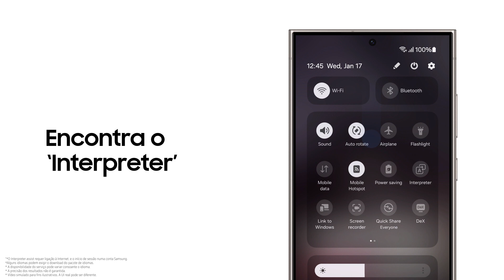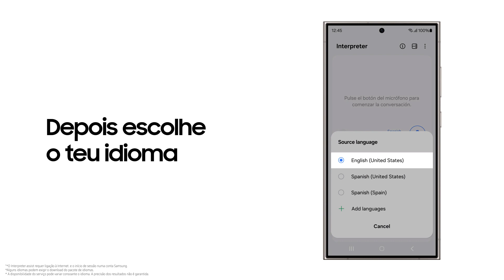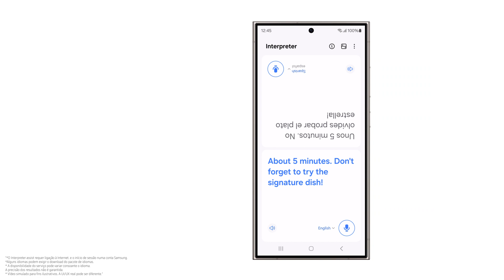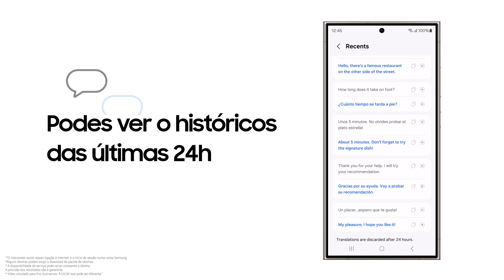Galaxy S24 Series: Como usar o Interpreter | Samsung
🗣️✨ Fala livremente, onde quer que estejas! Traduz conversas para diferentes idiomas em tempo real, com a funcionalidade de intérprete do novo Galaxy S24 Series 🌐